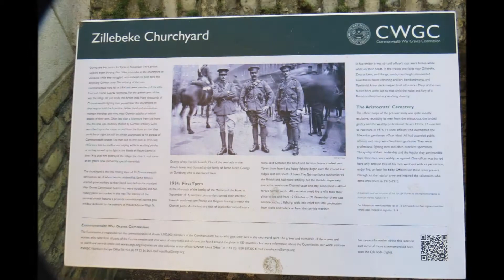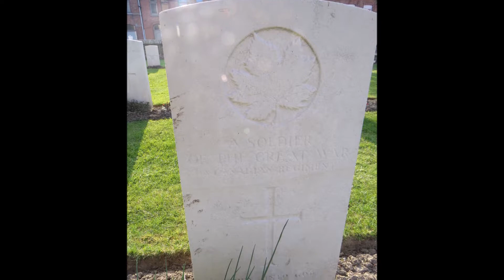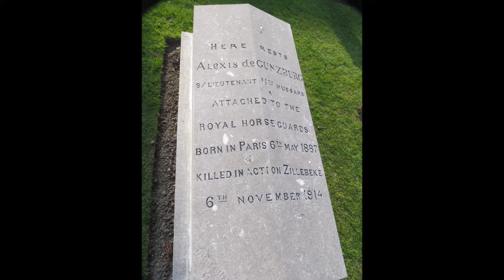Zillebeke Churchyard in the Great War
The commune of Zillebeke contains many Commonwealth cemeteries as the front line trenches ran through it during the greater part of the First World War. Zillebeke Churchyard contains 32 Commonwealth burials and commemorations of the Great War. Fourteen (mainly officers) belonged to the Foot Guards or the Household Cavalry who died in 1914. Six of the burials are unidentified and special memorials commemorate two casualties whose graves were destroyed by shell fire. The Commonwealth plot was designed by W H Cowlishaw.